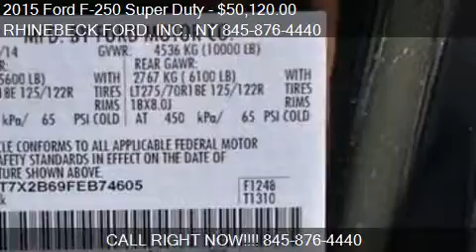2015 Ford F-250 Super Duty for sale in Rhinebeck, NY 12572 a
This 2015 Ford F-250 Super Duty is for sale in Rhinebeck, NY 12572 at RHINEBECK FORD, INC..
Engine: V8 6.2L V8
Transmission: Automatic 6-Speed
Color: Green Gem Metallic
Mileage: 1
Contact RHINEBECK FORD, INC. 3667 Route 9G Rhinebeck, NY 12572 to test drive this 2015 Ford F-250 Super Duty  today.